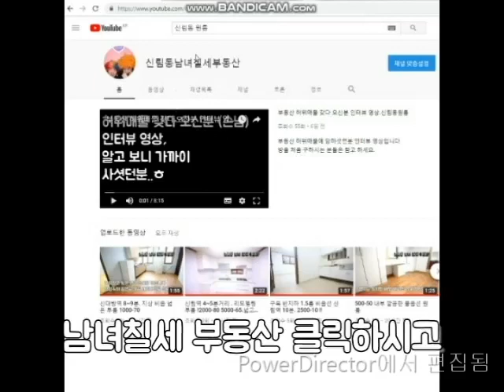신림역 5~6번 출구 6~7분 거리 1층 투룸 비옵션 넓은